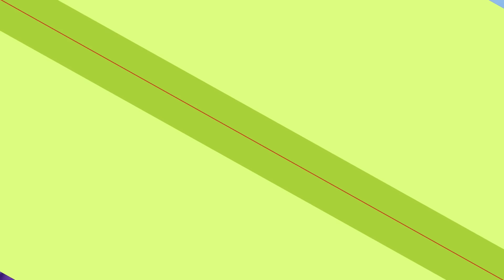TROLLS: El nacimiento de los hijos de POPPY y RAMON! - Juguetes Fantásticos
POPPY y RAMON de TROLLS están felices por la noticia de que serán padres por primera vez. Los nervios de POPPY llegan a tal extremo que no puede dejar de comer, esta muy nerviosa y en ocasiones tira de la cama a RAMON al dormir por la gran panza que ahora tiene.

DJ SUKI planea un BABY SHOWER para POPPY con muchas sorpresas, sin esperar que la llegada de los 2 nuevos integrantes de la familia está más cerca de lo planeado.

En Juguetes Fantásticos ahora podremos jugar con todos los TROLLS y crear muchas historias divertidas!

¿Qué TROLL es tu favorito?

¡Da pulgar arriba al video si te gustan los Juguetes de TROLLS!